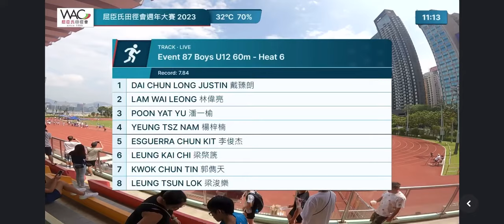20231001屈臣氏田徑會周年大賽2023-U12-60米